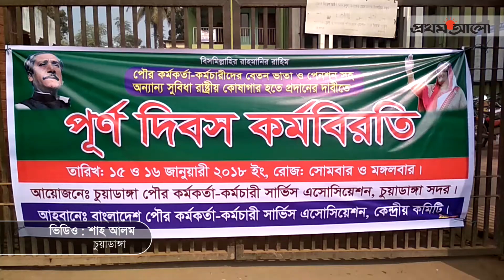পৌর কর্মকর্তা–কর্মচারীদের কর্মবিরতি || Prothom Alo News